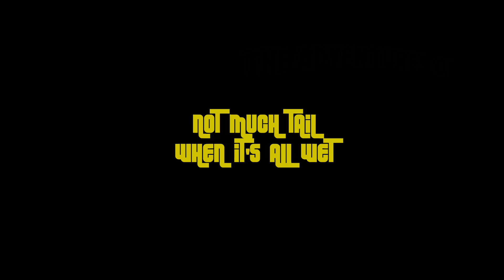The Adventures Of Chunky The Squirrel: Not Much Tail When It's Wet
Hello Everyone,

Munch Love,
Chunky

for notifications.**